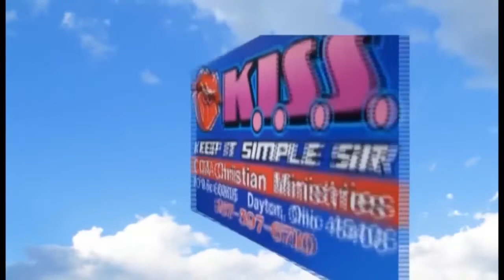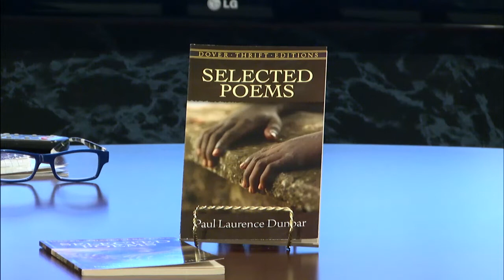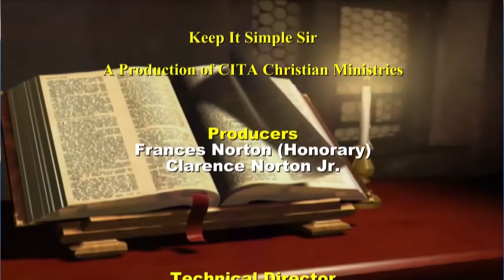KISS Dayton Paul L. Dunbar 150 year Community Outreach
CITA Christian Ministries presents yet another production of KISS celebrating the 150th year of Dayton renowned author/poet in a community outreach for 'Paul Laurence Dunbar,' with Park Ranger and Project Manager Angela Stewart, also with Dayton Aviation Heritage National Historical Park, Office: .  Come prepared to enjoy, learn and celebrate!